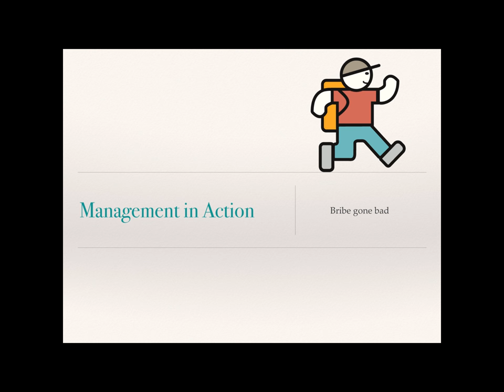Asking for favors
A supplier makes a claim of in-appropriate behavior